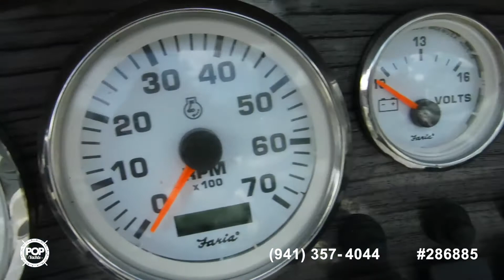[SOLD] Used 2015 Stingray 191RX in Brandon, Florida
This boat has been sold  (Orlando, FL).  Viewers who viewed this boat were most likely to view the following comparable listings, which are still for sale:

2019 Stingray SC 192 in North Port, Florida - $38,200

2017 Four Winns Horizon 180 in Palm Coast, Florida - $28,000

2011 Stingray 185 LX in Coconut Creek, Florida - $23,400

2018 Starcraft Limited 1915 OB in Tarpon Springs, Florida - $31,700